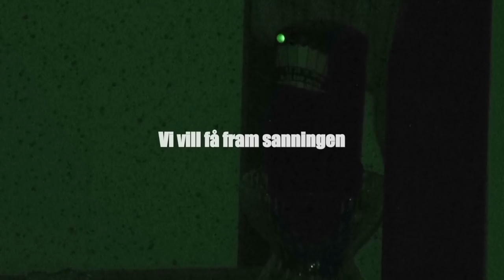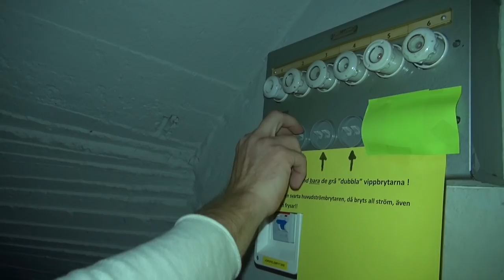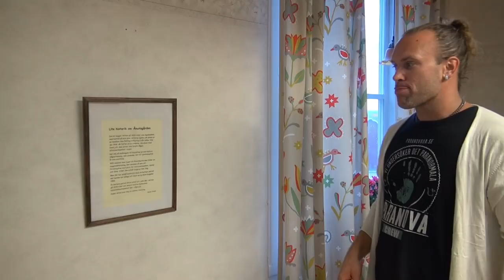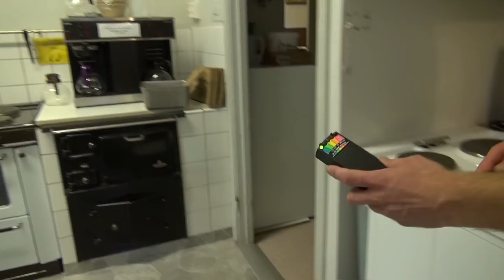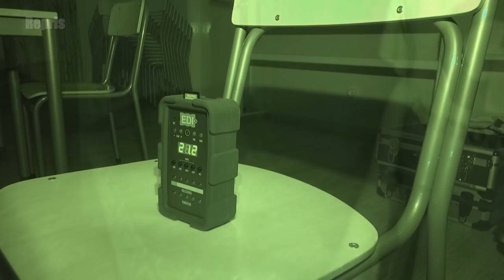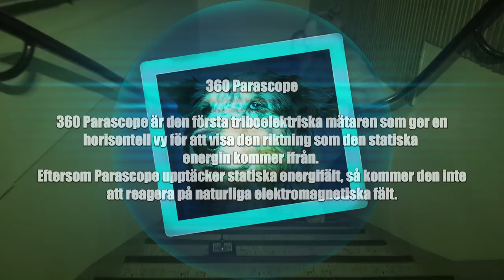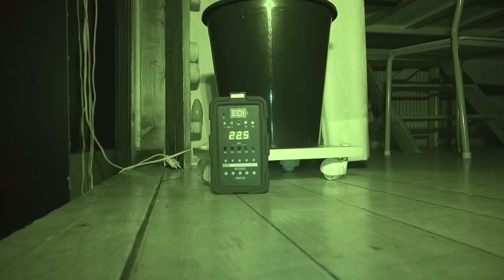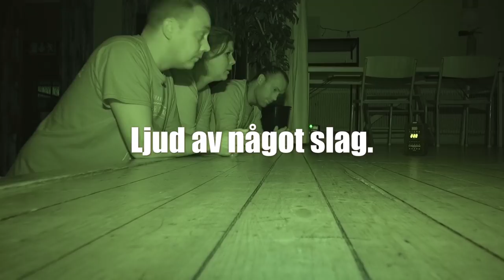Paranova S04E07 Undersökning Åmotsgården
Paranova undersöker Åmotsgården i jakten på paranormal aktivitet. Det pratas om  tre gråhåriga damerna som sägs spöka i huset. Många tidigare boende anser att huset är hemsökt och att det finns energier där. Vi dokumenterar massor av ERF(Elektroniska röstfenomen).